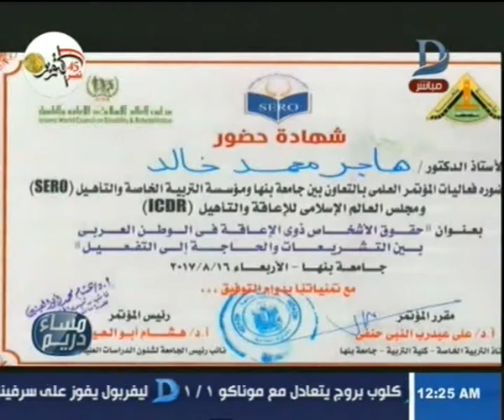مساء دريم| فتاتان من ذوى القدرات الخاصة تبدعان فى مجال التنمية البشرية